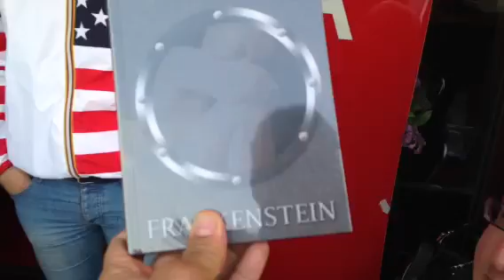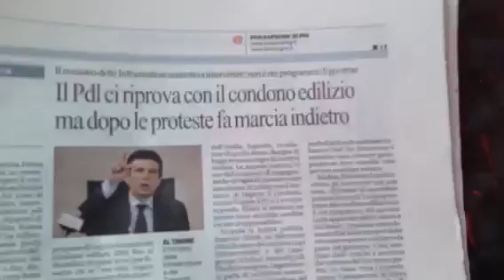Anteprima sorpresa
Anteprima